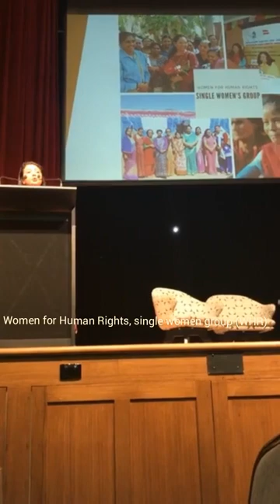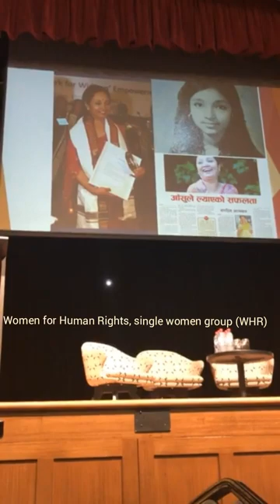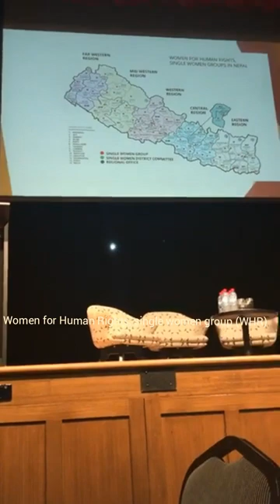Ms Lily Thapa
Keynote Speech at the Australian Council for International Development National Conference- Transformation Change and Development.

Ms. Lily Thapa Founder of WHR presenting during the conference a proud moment for all widow right activist around the world